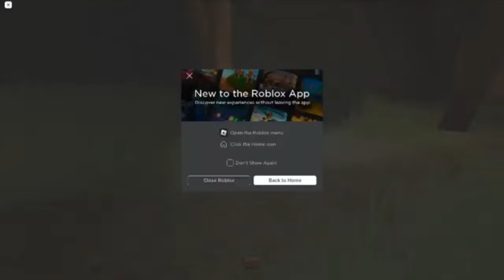The Mimic Chapter 1 (Again)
Music
SONG                  Fantasy Of Waves
ARTIST                Katsutoshi Nagasawa
ALBUM                THE ETHNIC SAMPLER
LICENSES
Songtradr (Sound Recordings), Adrev for a 3rd Party (on behalf of Sonoton Authentic Ethnic Series); Adrev Publishing, Polaris Hub AB, Associated Production Music LLC, and 17 Music Rights Societies